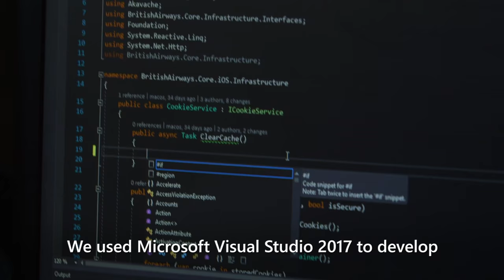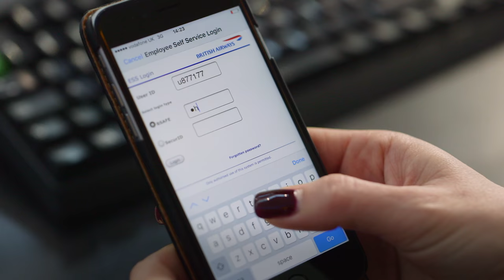British Airways– Visual Studio 2017 and Microsoft Azure Customer Story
British Airways is delivering information to its employees on all mobile devices through its new BA4You app, developed using Visual Studio 2017 with Xamarin and Microsoft Azure cloud and data services.